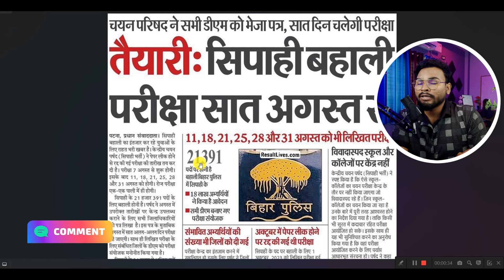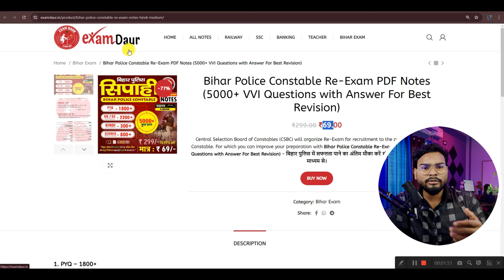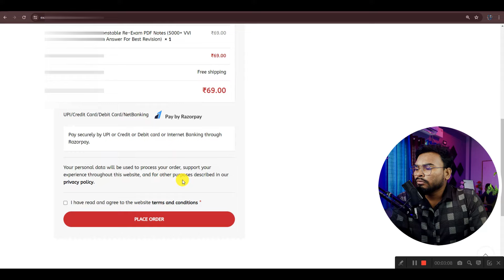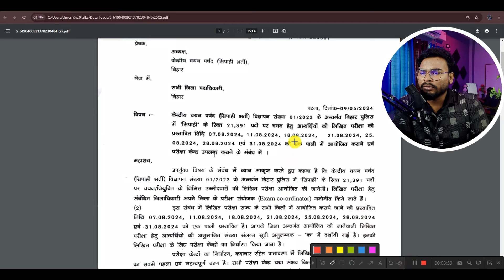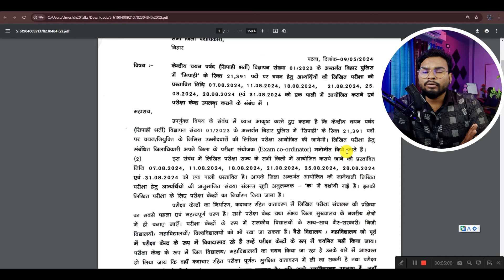Bihar Police Re Exam Date 2024 आ गई ऑफिसियल नोटिस. बड़ी बदलाव अब ऐसे होगा परीक्षा जल्दी देखे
Bihar Police Constable Re-Exam PDF Notes (5000+ VVI Questions with Answer For Best Revision)